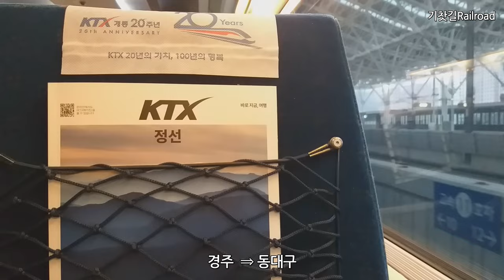KTX 타고 경주에서 서울로 갑니다, I'm going to Seoul by KTX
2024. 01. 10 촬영